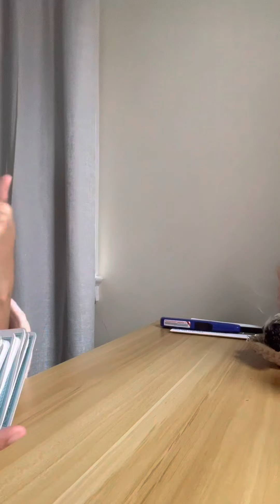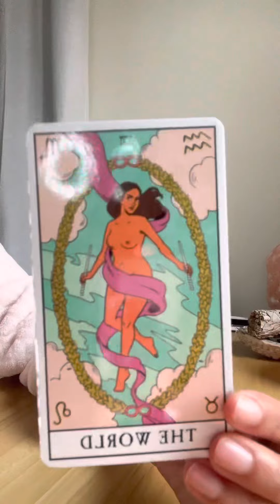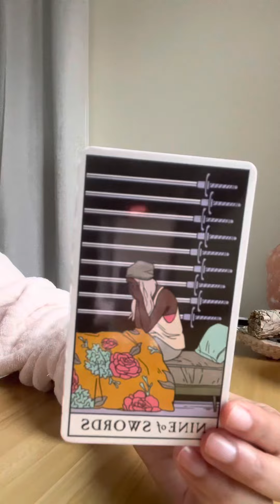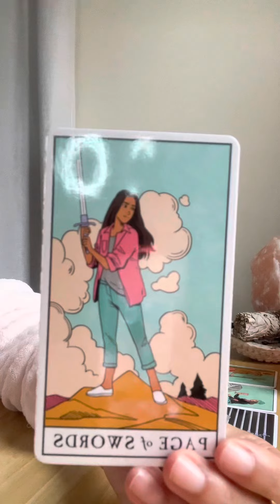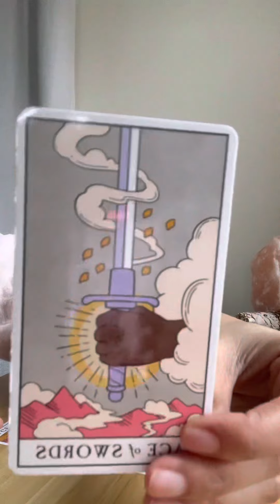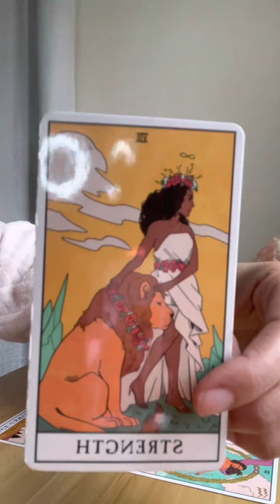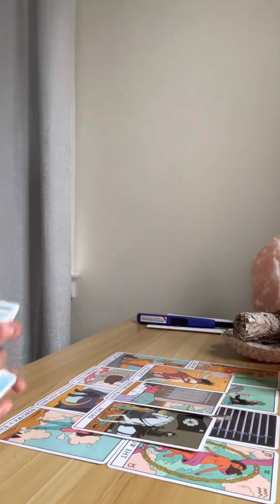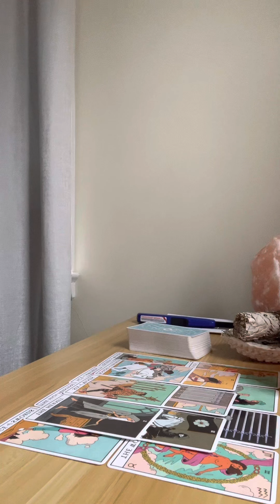♊️LIBRA DECEMBER 2022, THIS PERSON IS HAVING SLEEPLESS NIGHTS OVER YOU ❤️‍🩹~THEY WANT A NEW START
$30 Personal Reading Offer.

                        Or